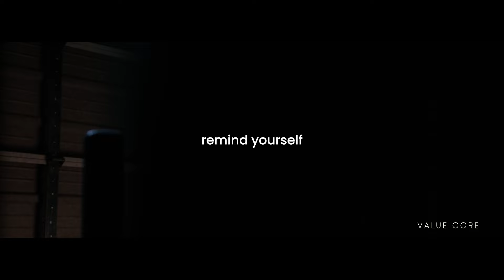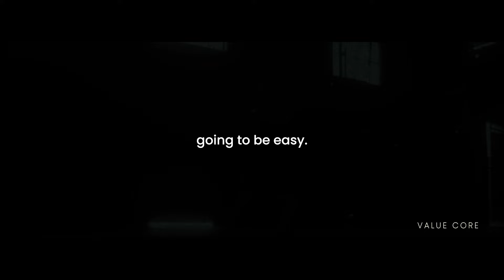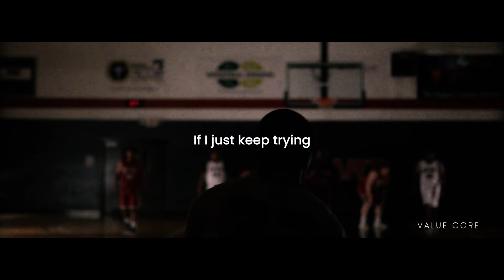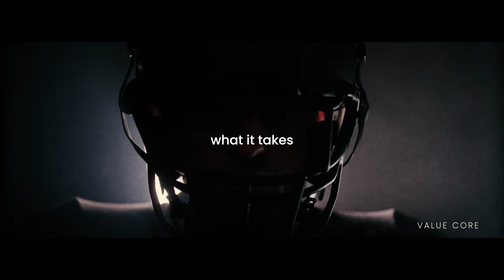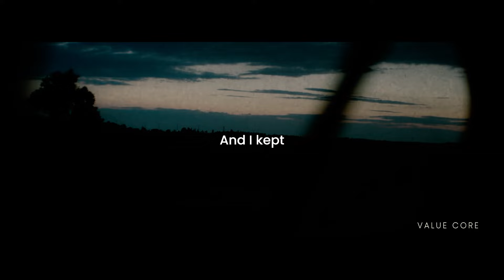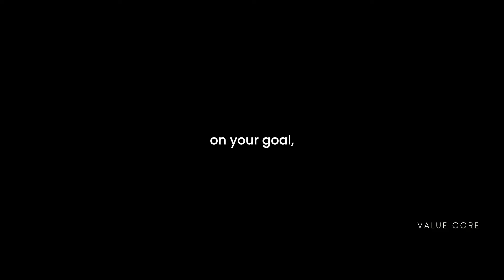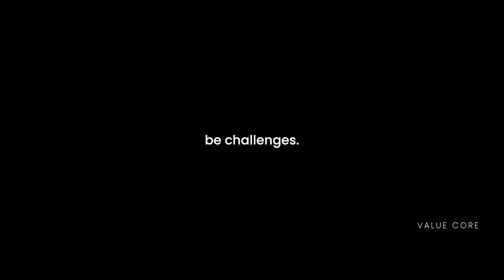IT IS NOT OVER UNTIL I WIN - Best Motivational Video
WATCH THIS EVERY MORNING! Wake up determined, go to bed satisfied! Your morning determines your day! Life's challenges forge resilience. Embrace adversity, as it fuels growth. Relentlessness and mental toughness are crucial. Every setback is a step to greatness. Never give up; the battle ends when you win.

►Speakers:

Steve Harvey

Jocko Willink

▶︎ Video Footage: YouTube

Our Mission:
You will find anything from motivational speeches, educational content, ideas from innovators and entrepreneurs, and much more!